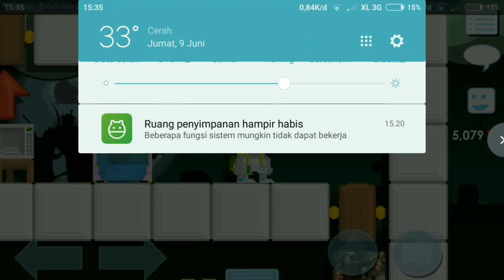Making Golden Aura Pine (Super Exploded Pine) New Items! Growtopia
The recipe is

1Super Pineapple
20 Uranium Block
1Mystery Chems